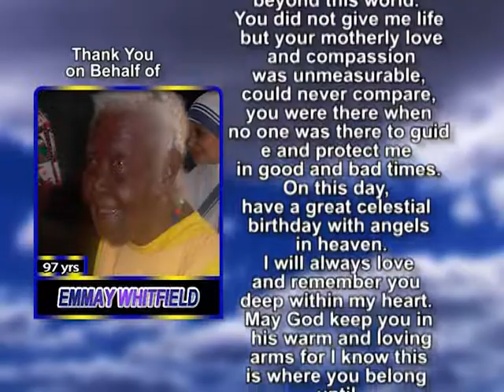Emmay Whitfield Thank mem